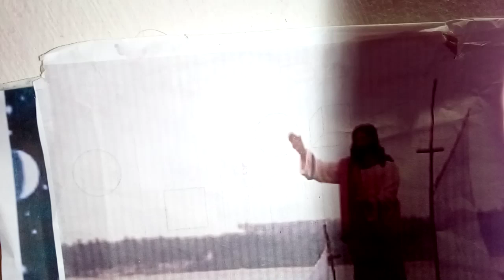Salmo Responsorial 144/145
O Senhor está perto da pessoa que o invoca!

Todos os dias haverei de bendizer-vos,
hei de louvar o vosso nome para sempre.
Grande é o Senhor e muito digno de louvores,
e ninguém pode medir sua grandeza.

Misericórda e piedade é o Senhor,
ele é amor, é paciência, é compaixão.
O Senhor é muito bom para com todos,
sua ternura abraça toda criatura.

É justo o Senhor em seus caminhos,
é santo em toda obra que ele faz.
Ele está perto da pessoa que o invoca,
de todo aquele que o invoca lealmente.